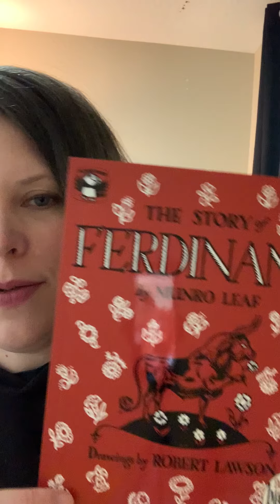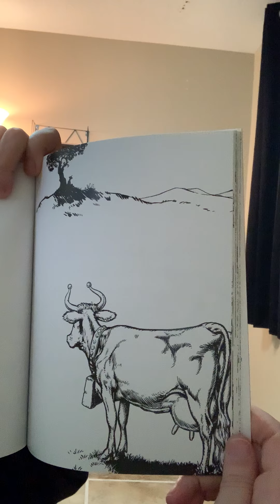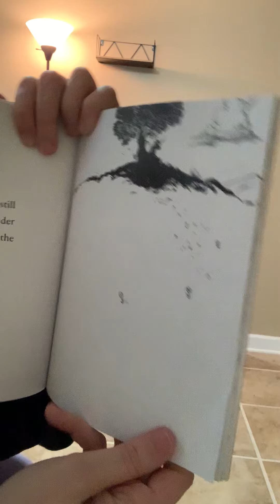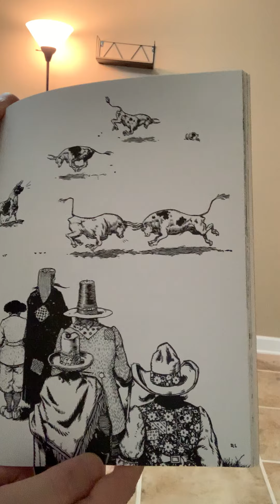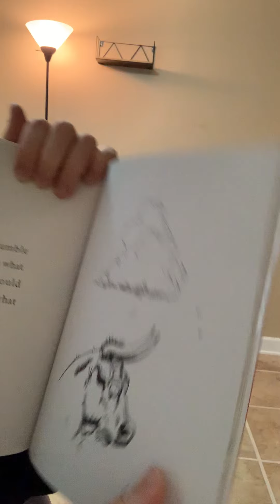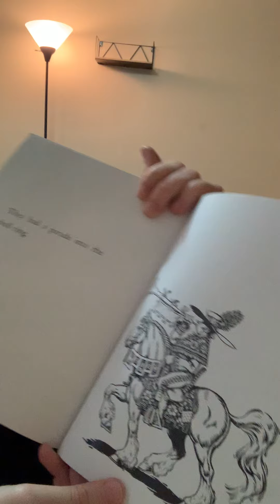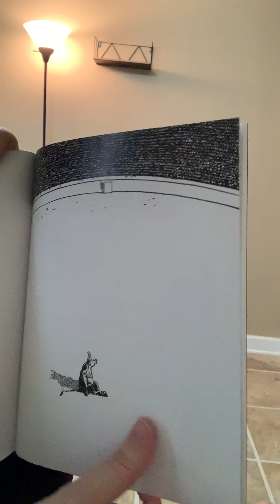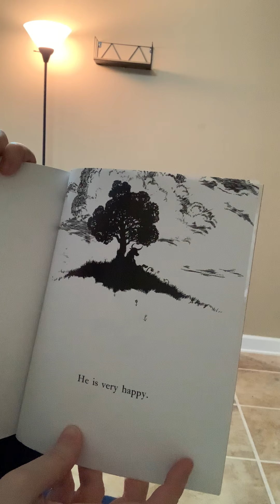The Story of Ferdinand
Hey everyone, here are some videos for your littles to enjoy.
I've been trying to think of some useful/ encouraging/ distracting things to do while we're facing the COVID-19 pandemic, and figured everyone loves to be read to.